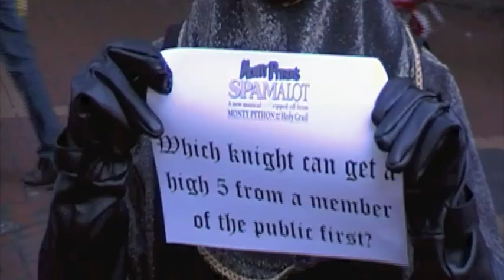Spamalot Christmas Challenge Countdown14mov.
'Knights of olde 'challenge each other in daily tasks as we countdown to Christmas with Spamalot at the New Alexandra Theatre, Birmingham.
Today 's challenge is which Knight will get  a High 5 First.